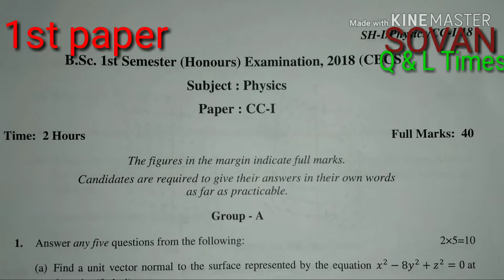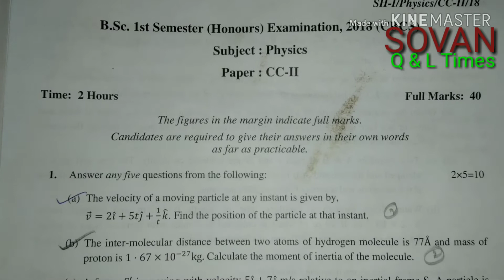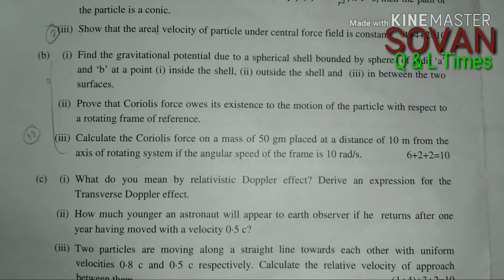Burdwan University, PHYSICS QUESTION paper 1ST SEMESTER' 2018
This episode is for B.sc ( graduate) students of PHYSICS... THIS QUESTION BELONGS TO BURDWANUNIVERSITY..
I AM NOT A CANDIDATE.. I COLLECTED THIS QUESTION AND UPLOADED THROUGH MY CHANEL... 👍👍👍👍